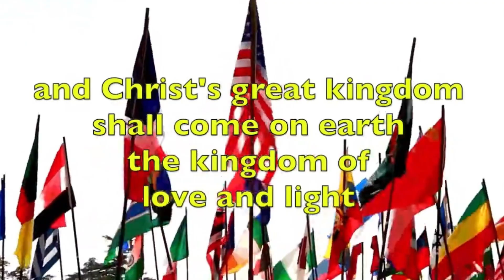March 8, 2024